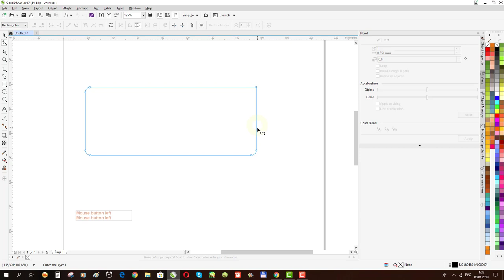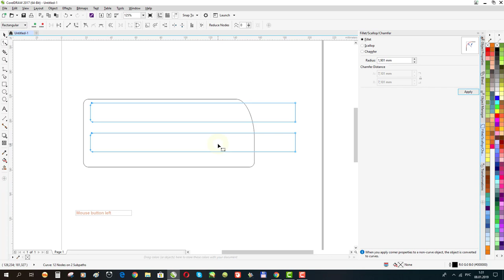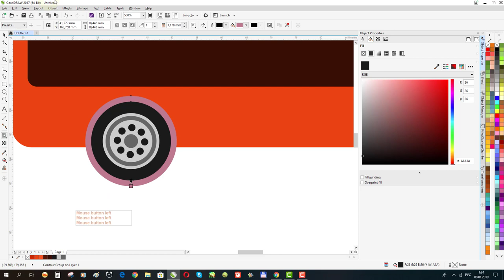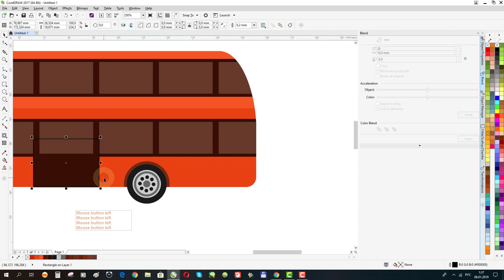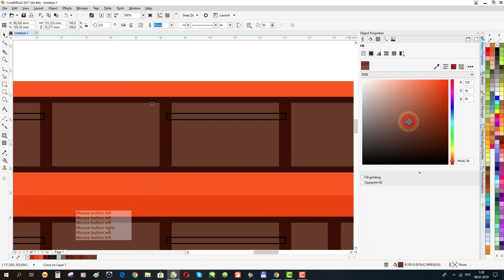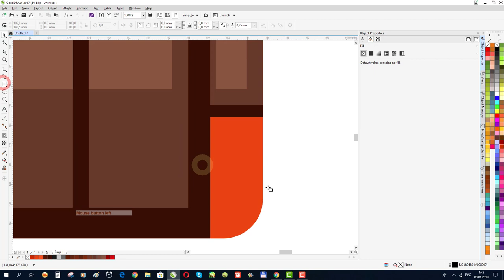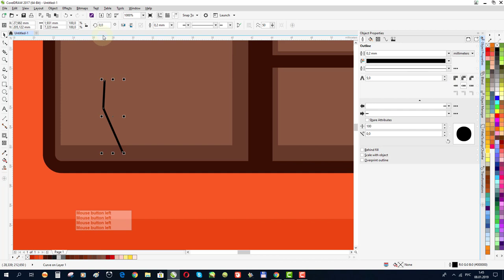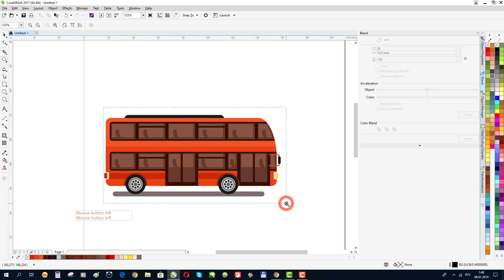CorelDraw Tutorial: Draw a Double Decker Bus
Learn How to Create a Double Decker Bus in CorelDraw